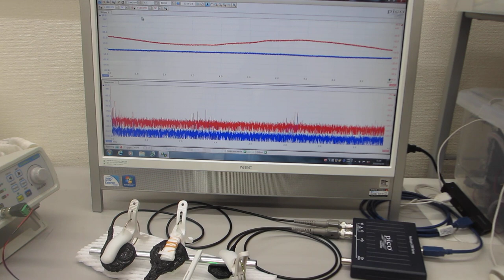超音波を利用した「振動計測技術」（基礎実験）